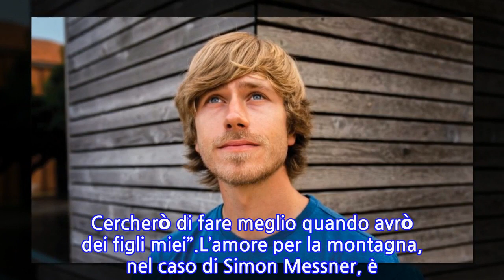“Mio padre mi fa soffrire”. L’accusa e il dolore del figlio vip: “Per me non...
Fa discutere l’ultima intervista al Corriere della Sera di Simon Messner, figlio della leggenda dell’alpinismo Reinhold. Poco tempo fa avevamo parlato del terzo matrimonio di Reinhold che è stato celebrato a maggio. “È un evento che riguarda noi due e non il resto del mondo” aveva detto Messner volendo mantenere il massimo riserbo su giorno e luogo del matrimonio con Diane Schumacher, 35 anni in meno.Una vita sempre al massimo quella di Reinhold, noto per aver scalato tutte le 14 cime del pianeta che superano gli ottomila metri. Per lui non si è trattato del primo matrimonio. Dal 1972 al 1977 è stato sposato con Uschi Demeter. Poi l’incontro con Sabine Stehel con la quale ha convissuto per 25 anni e che le ha dato tre figli. La più grande è Magdalena, poi c’è Anna e infine Simone. Proprio quest’ultimo sta facendo discutere con alcune dichiarazioni non proprio tenere nei confronti del famoso papà.“Fare il film-maker – racconta Simon Messner – è il mio lavoro, ma la mia passione è l’alpinismo. E non è stato Reinhold a trasmettermela”. Eppure papà e figlio lavorano insieme nella casa di produzione Messner Mountain Movie, che realizza film e lungometraggi incentrati sulla passione per la montagna. Ma sul rapporto con Reinhold (lo chiama così, ndr) Simon rivela: “La nostra non è mai stata una relazione padre-figlio, lui non è un genitore come gli altri. Mi fa soffrire, ma lui è il boss, da sempre”.La confessione di Simon Messner al Corsera prosegue e ciò che viene fuori non è esattamente un quadretto familiare da favola. “Non è stato facile essere il figlio di una leggenda – dice il figlio di Reinhold e Sabine – tutti lo vedono come un mito ma a un bambino non serve una leggenda, serve un padre e lui non lo è mai stato. Cercherò di fare meglio quando avrò dei figli miei”.L’amore per la montagna, nel caso di Simon Messner, è sbocciato tardi: “A 17 anni – spiega il 31enne – proprio perché la tematica era così presente in casa e non mi interessava”. E aggiunge: “Non sono mai andato con lui in arrampicata né mi ha mai portato nelle sue avventure”. Infine sul matrimonio di Reinhold con Diane dice: “Mi dà molto fastidio. Non sono andato al matrimonio, non sono stato invitato. Non accetto che sua moglie abbia l’età di mia sorella. Ma lui è Reinhold e se ha qualcosa in testa lo fa. E io tengo le distanze. Non è più come un volta. Finché ero giovane era più semplice, oggi non voglio più cercare di farmelo andare bene: io ho la mia vita e lui la sua”.
INFORMATION
• Source: caffeinamagazine